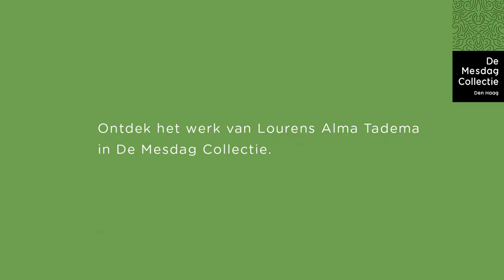Lourens Alma Tadema - Romeinse werken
De kunstenaars Lourens Alma Tadema en Hendrik Willem Mesdag waren achterneven en goede vrienden. Toen Mesdag besloot schilder te worden, hielp Alma Tadema hem op weg.